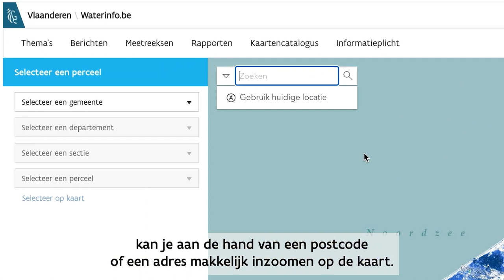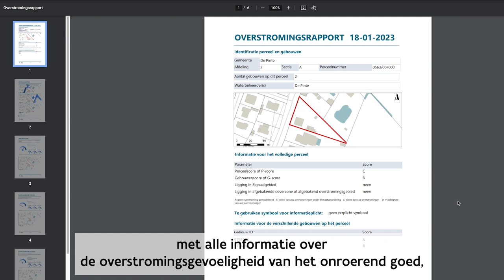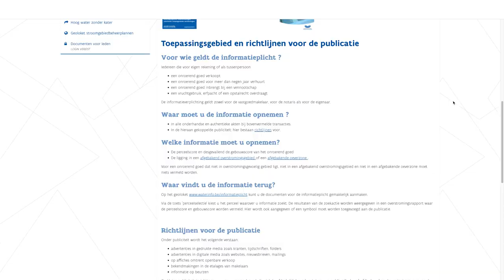Instructiefilmpje informatieplicht (met ondertiteling)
Op 25 november 2022 keurde de Vlaamse Regering een aantal ingrijpende wijzigingen aan het watertoetsbesluit en de informatieplicht definitief goed. De bepaling van de adviesinstanties in het kader van de watertoets wordt aangepast, de huidige watertoetskaart verdwijnt en de informatieplicht zal gebruik maken van nieuwe overstromingskaarten. Om vergunning- en adviesverleners te informeren over de gewijzigde informatieplicht, de gewijzigde overstromingskaarten en het gebruik van het aangepaste watertoetsinstrument, werden er door de CIW instructiefilmpjes gemaakt.